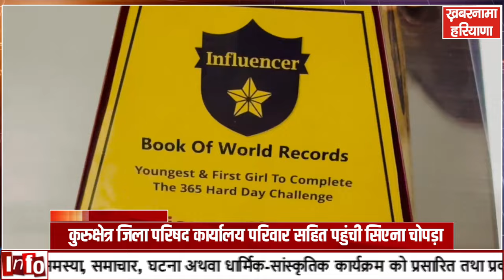सिएना चोपड़ा बनी कुरुक्षेत्र जिला परिषद् की वाइस चेयरमैन, डीपी चौधरी ने खुद सौंपी कुर्सी